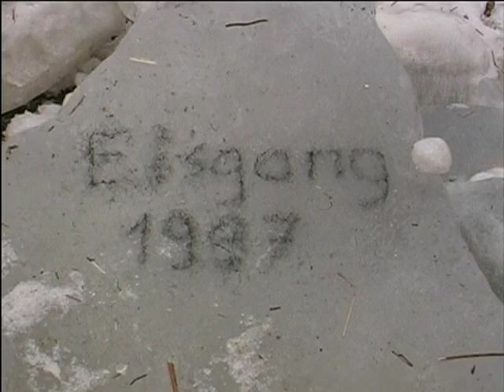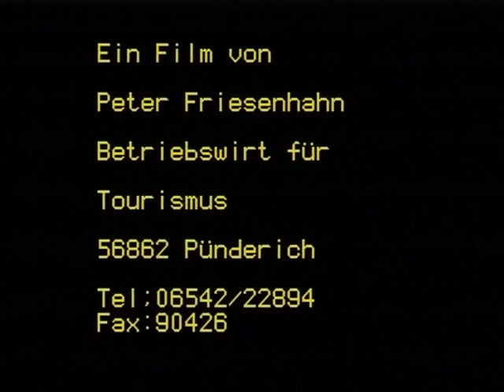Eisgang 1997 an der Mosel (Reportage)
Ein seltenes Naturereignis - Die Mosel war 1997 mit einer Eisschicht überdeckt.

Ein Film von Peter Friesenhahn